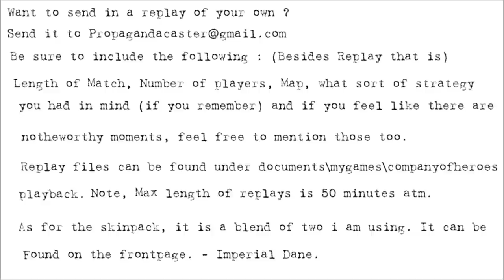[MNF][2v2] Propagandacast #773 [US/CW]Bretoninternet/Dasheepie vs [PE]Winfried Sotamies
A 2v2 on Lorraine. Brutal fighting awaits as a German Panzer Brigade manages to ambust a Combined American/British force.